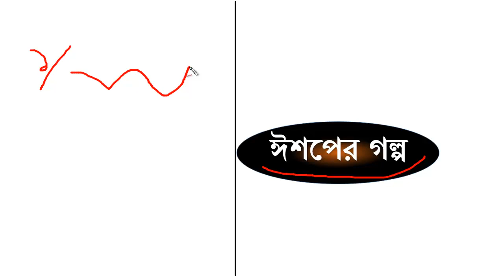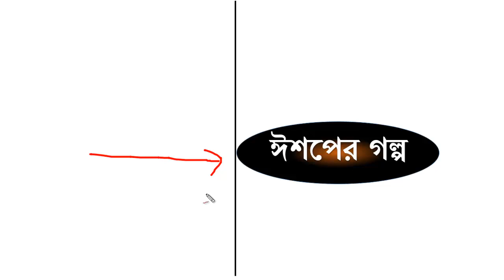ঈশপের গল্প কেন পড়া দরকার ?